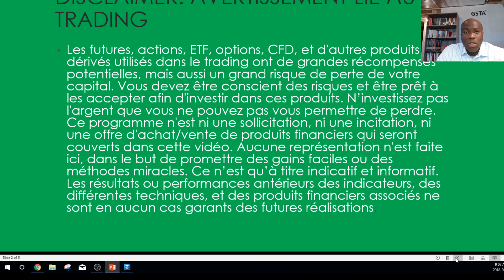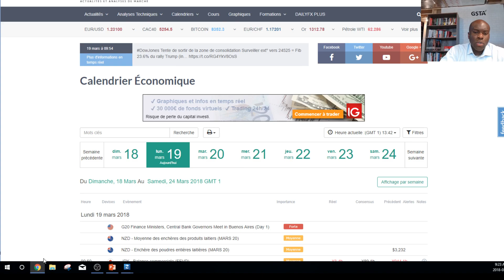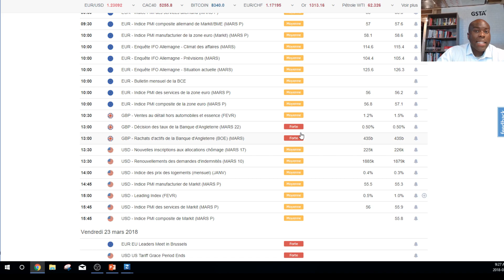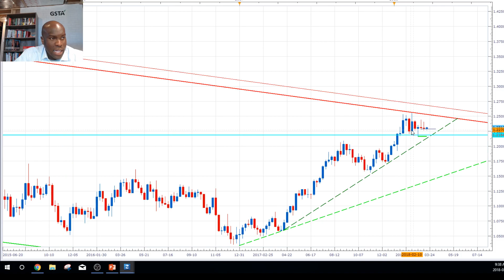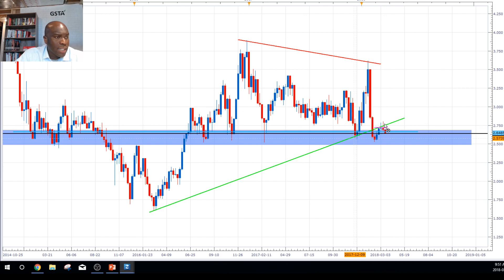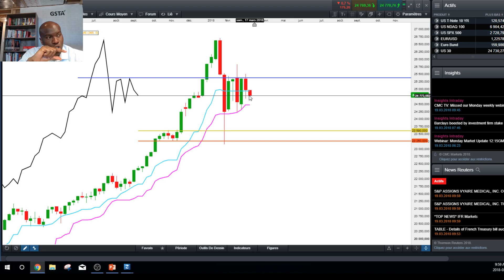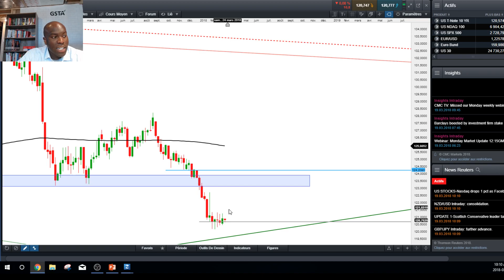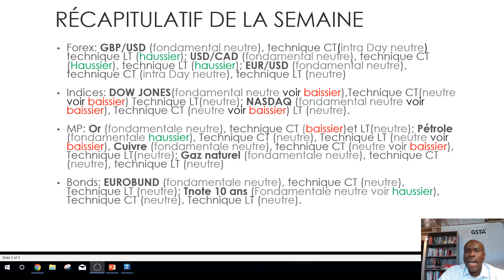2018 03 19 Points de marchés globale hebdomadaire 11